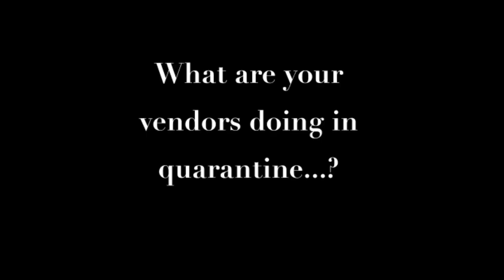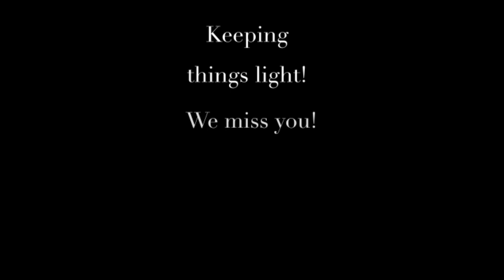Love Isn't Cancelled - 05/12/20